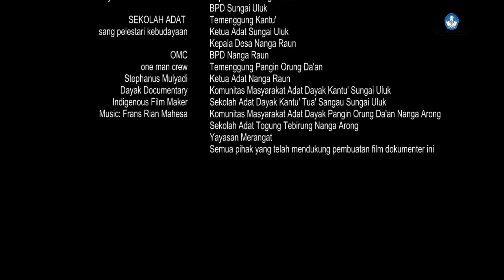Sekolah Adat Sang Penjaga Kebudayaan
Jauh di pedalaman Kalimantan, di mana Bekantan Merah riang berlompatan di pepohonan dan Enggang Kaliman Agung betahta di pohon-pohon purba, anak-anak Dayak dengan tekun mempelajari, menghidupi  dan mewariskan kebudayaan leluhur mereka. Para tua-tua dengan bijak memberikan pendidikan adat melalui SEKOLAH ADAT.

Sekolah Adat Dayak Kantu' TUA' SANGAU didirikan oleh para pemuda dan tetua adat Komunitas Masyarakat Adat Dayak Kantu' di desa Sungai Uluk tanggal 29 Juli 2019. Kini Sekolah Adat Tua' Sangau sudah memiliki lebih dari 200 siswa. Sekolah Adat ini fokus dalam pelestarian adat dan seni budaya, tradisi dan kearifan lokal suku Kantu'.

Dan Sekolah Adat TOGUNG TEBIRUNG di dirikan oleh para pemuda dan tetua adat Komunitas Masyarakat Adat Dayak Pangin Orung Da'an 1 Januari 2020 di dusun Nanga Arong, Desa Nanga Raung, Kecamatan Kalis, Kabupaten Kapuas Hulu. Sekolah Adat ini juga fokus pada pelestarian adat dan seni budaya, tradisi dan kearifan lokal suku Pangin Orung Da'an.

Kementerian Pendidikan dan Kebudayaan, Direktorat Jenderal Kebudayaan, melalui program Fasilitasi Bidang Kebudayaan tahun 2020 bekerjasama dengan Stephanus Mulyadi dari DayakDocumentary dan Indigenousfilmmaker telah berhasil mendokumentasikan kedua Sekolah Adat ini, sehingga bisa dikenal, dicontoh dan memperkaya khasanah belajar kebudayaan bangsa oleh semua orang.